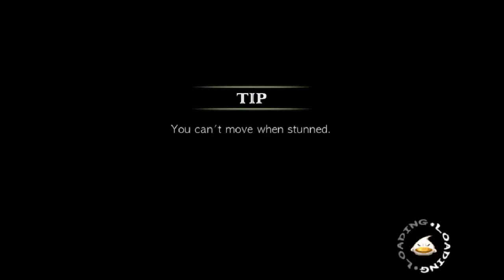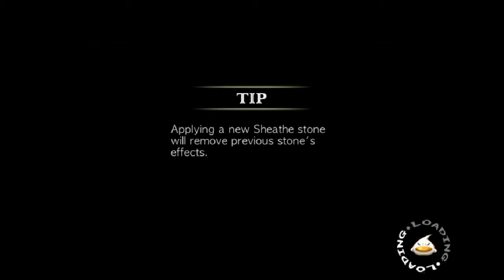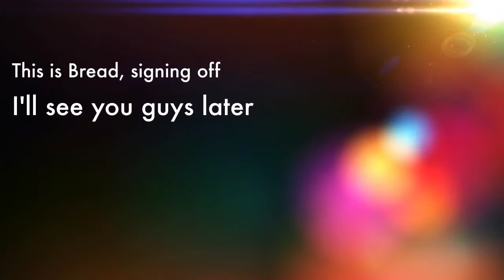Zenonia Four Walkthrough Part 35: A Stationary Jackass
This guy should not be this hard to beat...
Check out these other cool guys' channels too... They're from Laughs Inc., like me! ;)